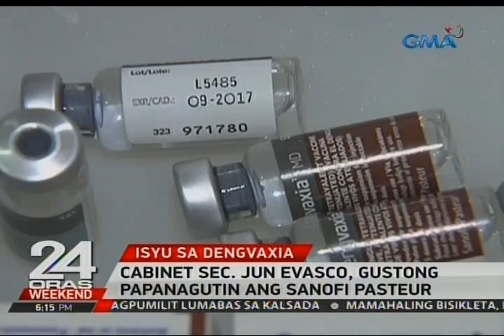24 Oras: Mahigit 800 pulis na nabakunahan ng Dengvaxia, pinulong ng PCMC